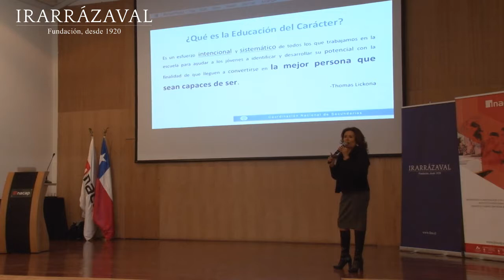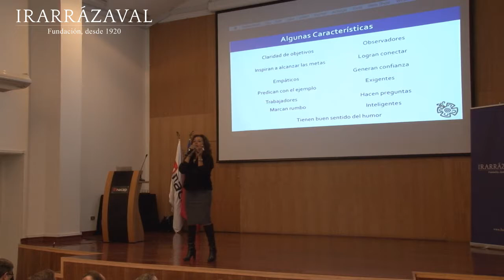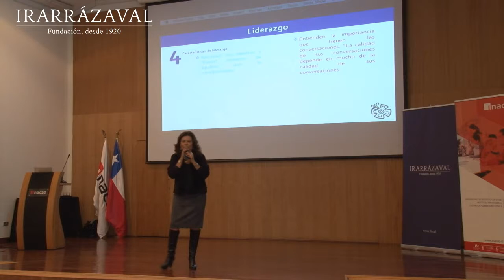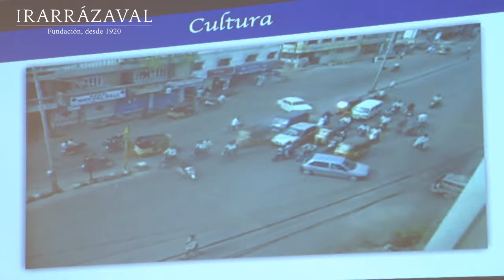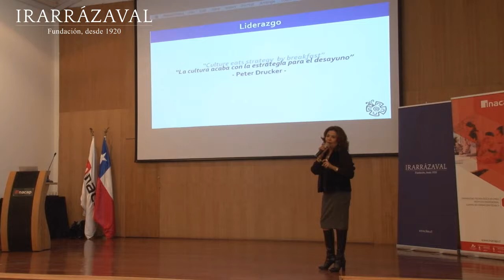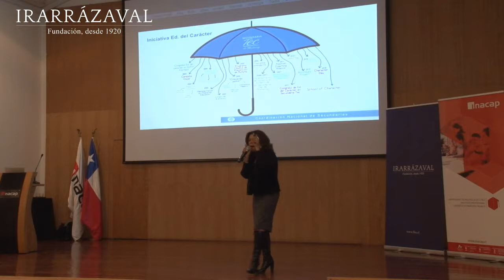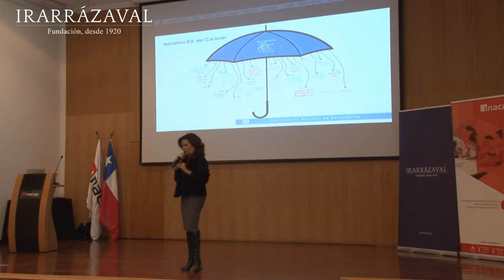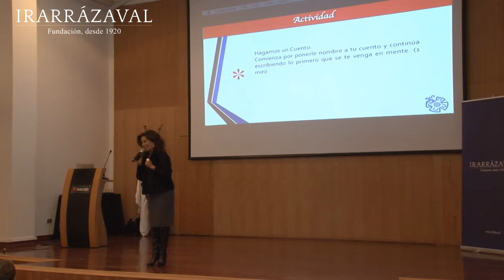Emma Tinoco, Directora General de la Secundaria TEC de Monterrey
XVIII Seminario Claves para la Educación del Futuro "Fortaleciendo el trabajo colaborativo en RED", realizado por la Fundación Irarrázaval el  3 y 4 de agosto de 2017 en INACAP, Sede Apoquindo.
Presentación primera jornada de Emma Tinoco, Directora General de la Secundaria TEC de Monterrey.